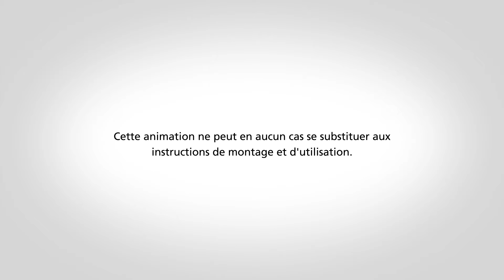MEVA pare-chute guidé MGS *F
MGS : le pare-chute guidé entièrement fermé
MGS est une protection antichute pour les chantiers de très grande hauteur. Ses panneaux étant opaques, le personnel est aussi protégé contre le vertige et les intempéries. Les éléments sont réalisés sur mesure et s'adaptent ainsi facilement à la forme du bâtiment et à la hauteur des étages (de 3 à 4,25 m). Cet équipement couvre au minimum trois étages et surplombe entièrement le dernier étage, c'est-à-dire l'étage où sont effectués les travaux en rive de dalle.